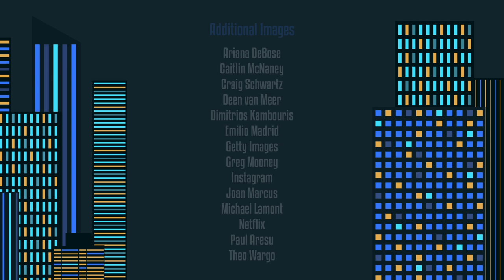Show People with Paul Wontorek: Ariana DeBose on THE PROM, WEST SIDE STORY & More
This episode of SHOW PEOPLE features Broadway.com's Paul Wontorek chatting with Tony nominee turned big screen star Ariana DeBose. Watch as she discusses starring in THE PROM, playing Anita in Steven Spielberg's forthcoming WEST SIDE STORY movie and more.